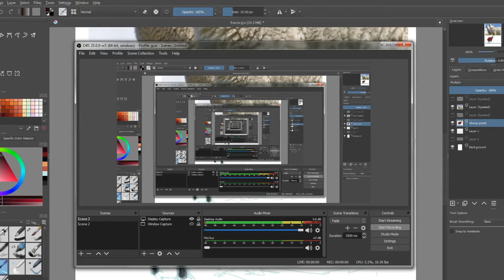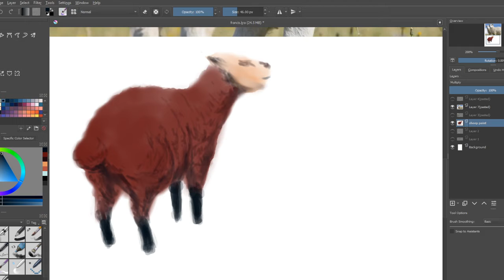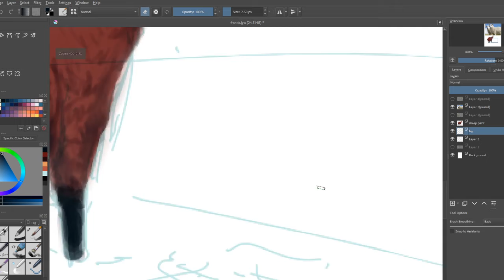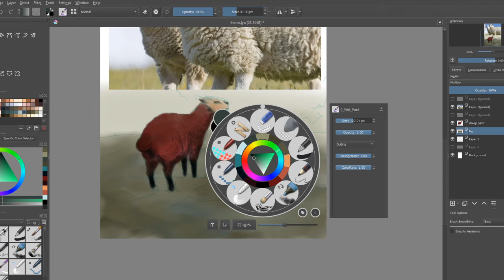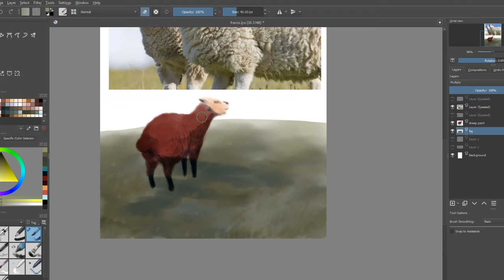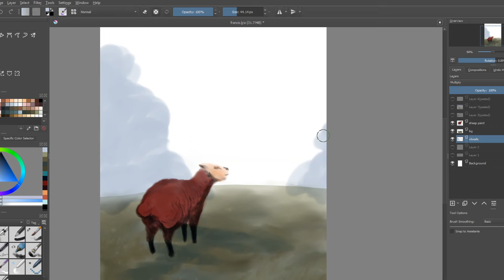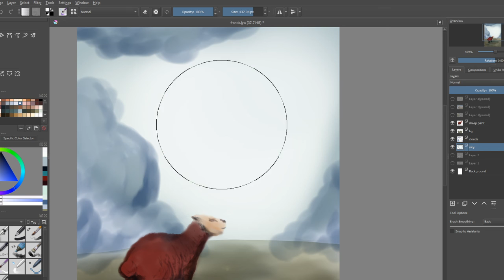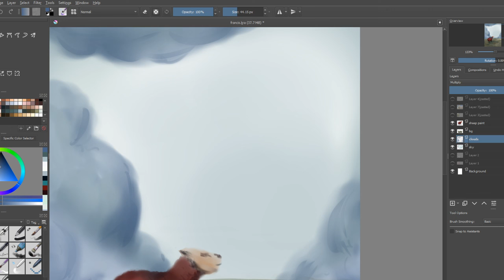Francis pt2 (of 3?)